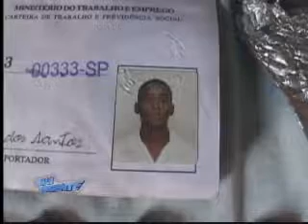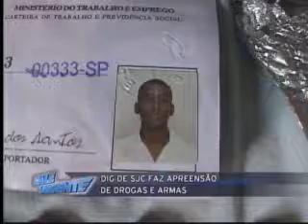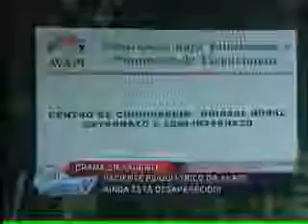Vale Urgente - 14/09/2011 - Parte 01